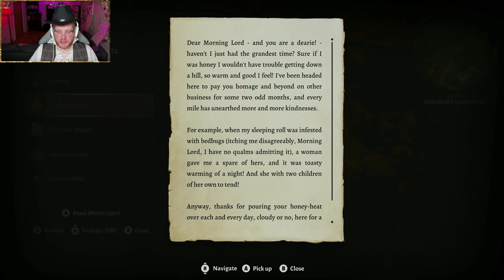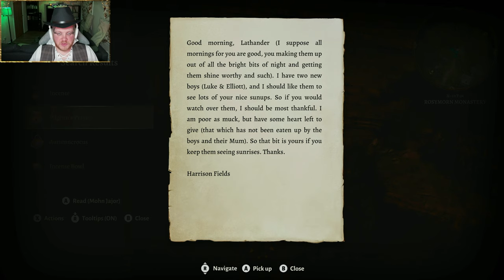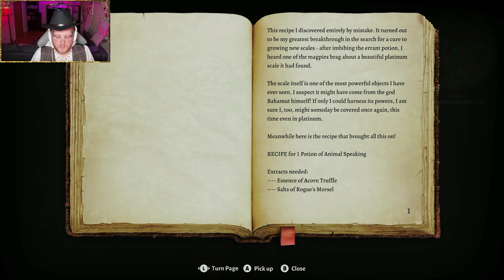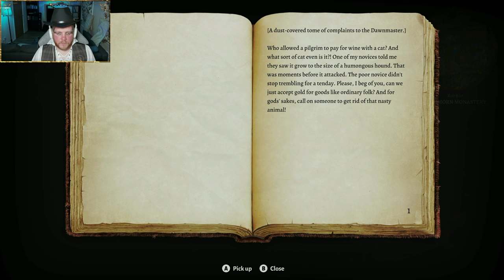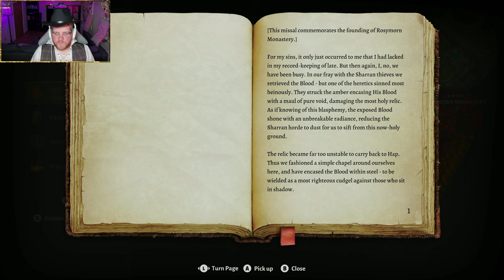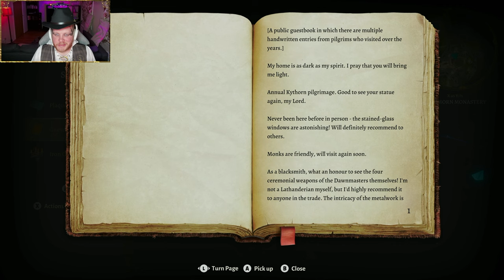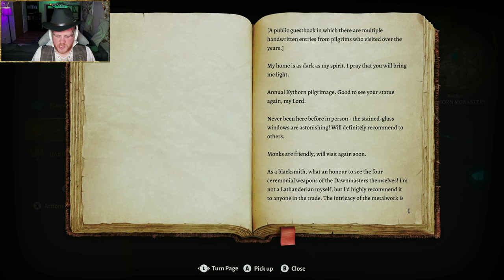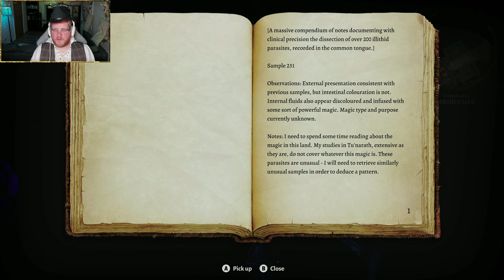Sir Cundoo Plays Baldur's Gate 3 - Stream 12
Mohn Jajor and Sir Cundoo finally head to the Mountain Pass and things get a bit Gith-janky!

Just Chatting Music: The English Affair by Howard Harper-Barnes

Lore Chatting Music: Elegance Becomes Her by Howard Harper-Barnes

Be Right Back Music: The Dominion by Bonnie Grace

Speed Things Up Theme: Retrovision by Edward Karl Hanson